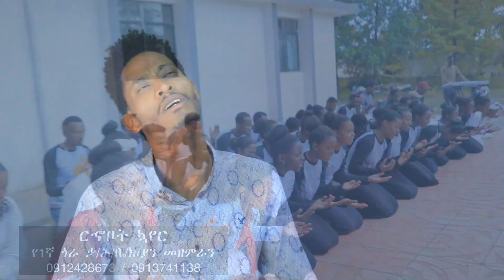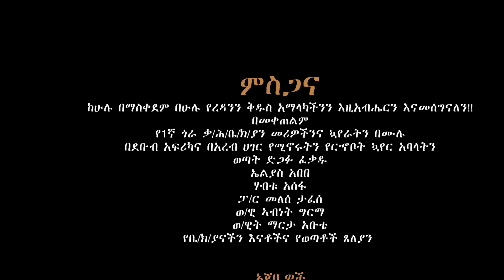"ክኮሎኔ ደበሬ ኔሴም ደበልኖሞ" 1ኛ ጎረ ቃሕቤክ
የ1ኛ ጎረ ቃለ ሕይወት ቤክ የርኆቦት መዘምራን "ክኮሎኔ ደበሬ ኢየሱሳ"